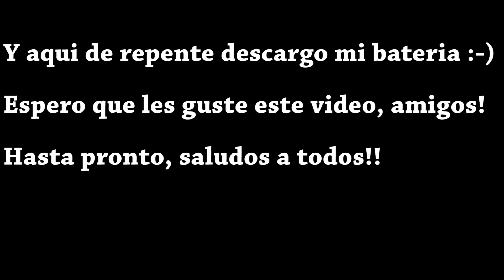Motos de nieve y cuatrimotos. La apertura de la temporada/ Открытие снегоходного сезона в Казани